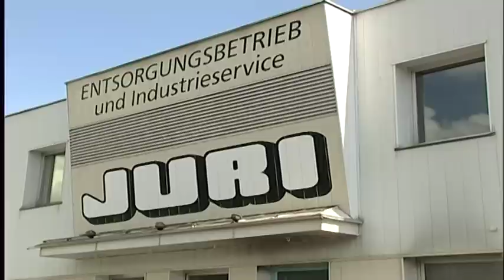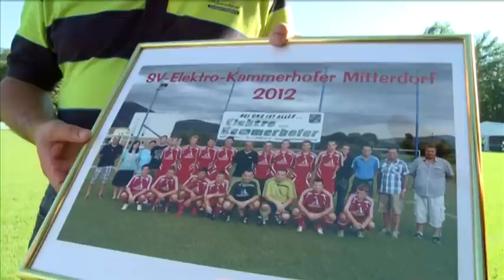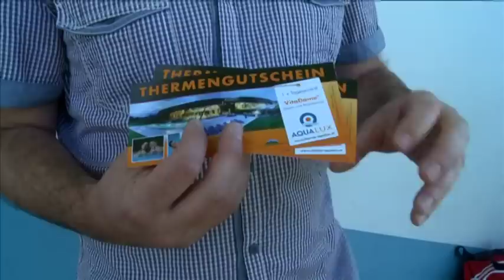mematvo.at - KW 37 - SPORTSTUDIO Mitterdorf - Wartberg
Wartberg überrascht weiter